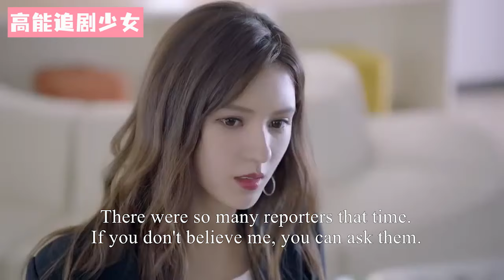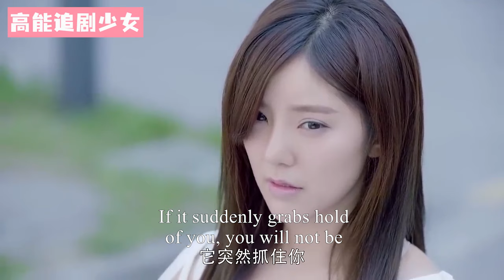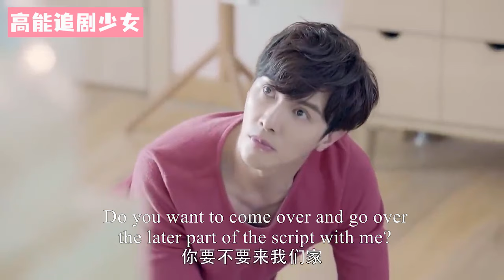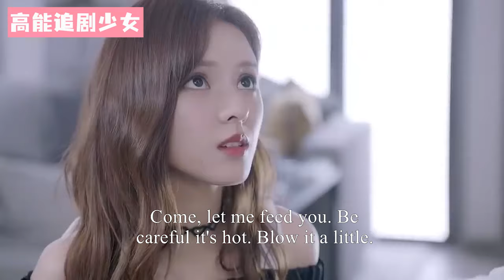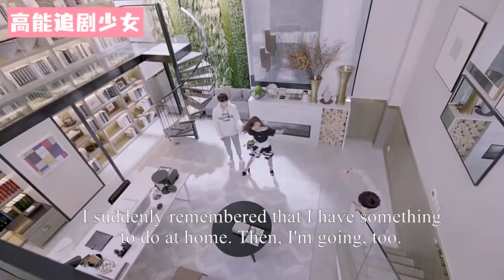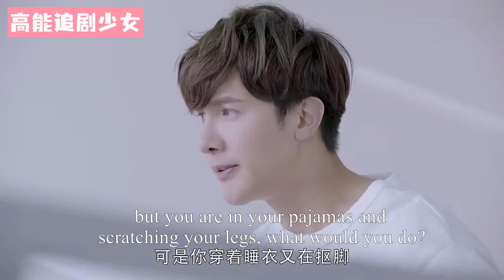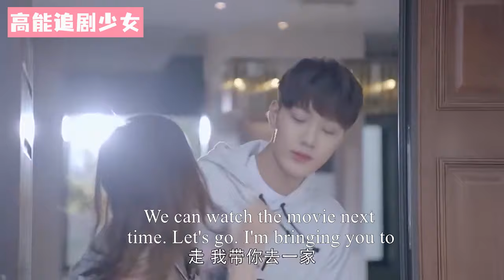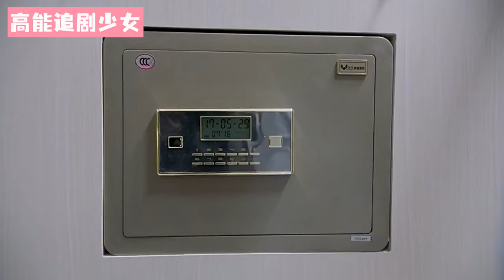【Full Movie】心機女故意提起霸道總裁刺激灰姑娘，不料灰姑娘一把掐住她的脖子當場反擊，嚇得她立馬求饒！張予曦 💖